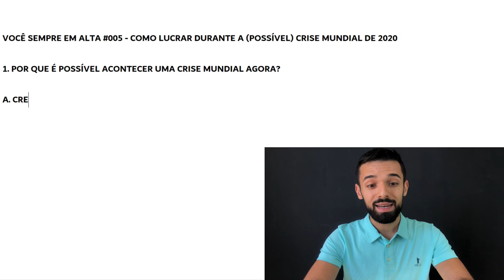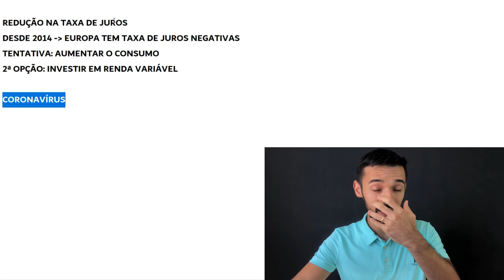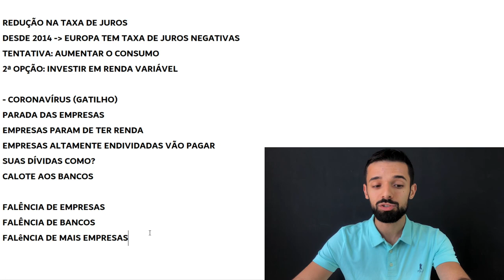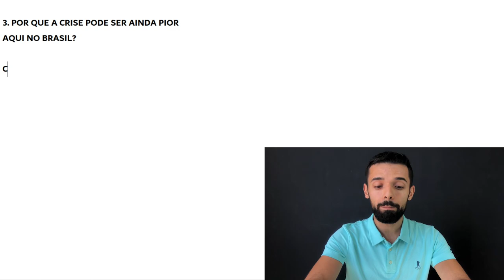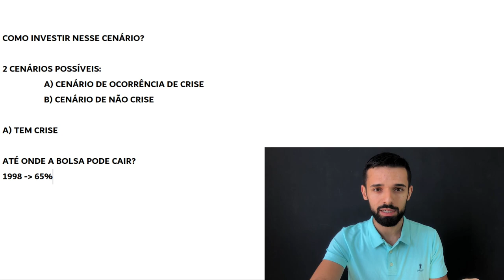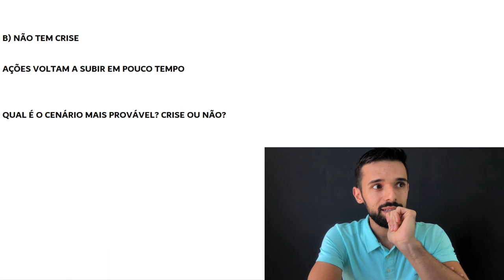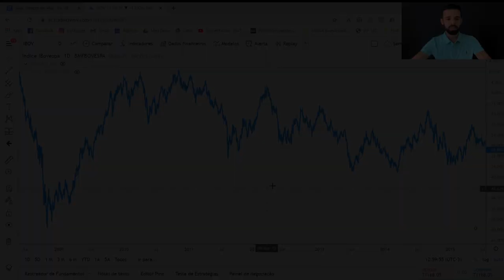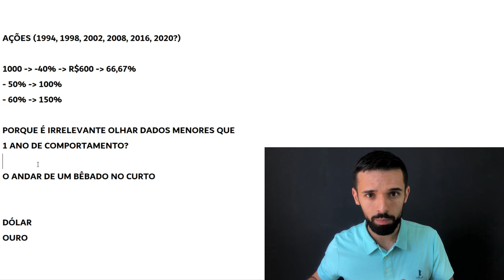COMO LUCRAR DURANTE A CRISE MUNDIAL DE 2020 | VOCÊ SEMPRE EM ALTA #005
O mundo nunca ficou tanto tempo sem crise! São 11 anos de crescimento das economias mundo a fora. É natural vir uma correção, uma crise, uma recessão pra corrigir os exageros desse crescimento econômico. Isso faz parte do capitalismo. Será que 2020 é o ano da Nova Crise Mundial?

A Bolsa de Valores já cai 40% no ano. Até onde ela pode cair? Como investir nesse cenário? É possível lucrar mesmo com uma Crise Mundial em andamento? É possível sim...

Se você ficar comigo até o final deste vídeo, eu vou responder todas essas perguntas e te mostrar como lucrar durante a Crise Mundial de 2020.